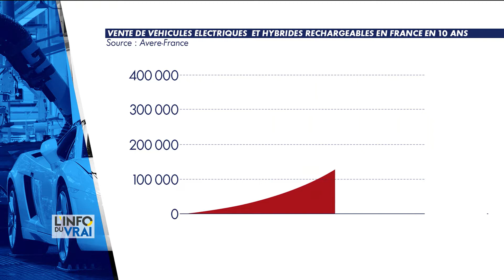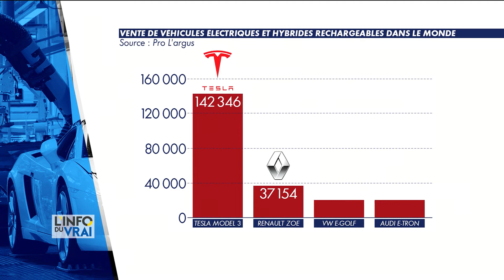Voitures électriques : le futur de l'automobile